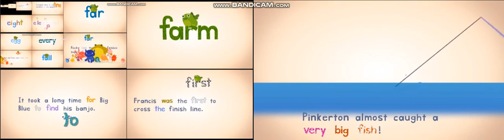up to faster 84 parison to originator kids